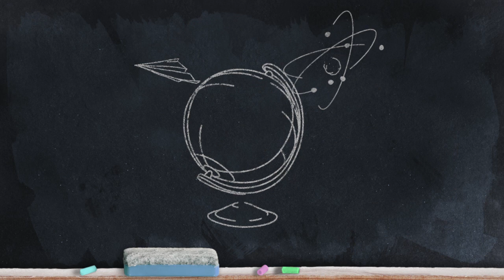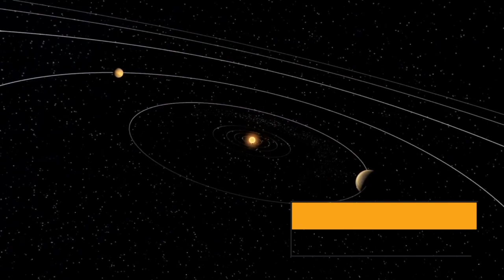How Old is our Universe !!!!!!!!!!!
Hi we are Tanish Masurekar and  Garv Masurekar
we tell interesting and amazing facts about Universe hope you like it
we will be uploading video   once a week

Video Edited By ketan Madhiwale @Mketan104